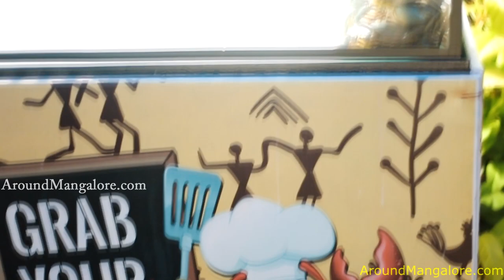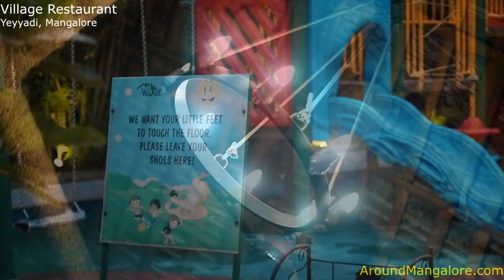Madhuvan's Village Restaurant - Yeyyadi, Mangalore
Airport Road,
Yeyyadi,
Mangalore,
Karnataka 575008